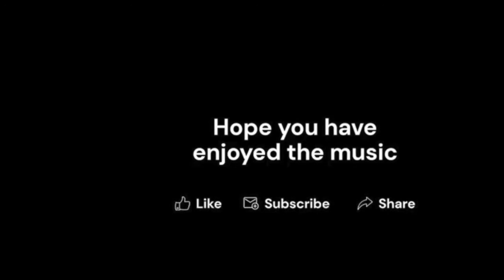A Date With Ragas - Pt. Anoop Banerjee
On public demand, Bharat FM in association with Global Village of Indian Music powered by Reel Talkys Motion Pictures presents to you GVIM Originals - 'A Date with Ragas: Episode 23’ with Pt.Anoop Banerjee on 25th of February 2021 at 9:30PM EDT.

This special episode brings to you some rare compositions through the rhythm of Tabla by the stalwart.

Watch out this space for more!

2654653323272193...